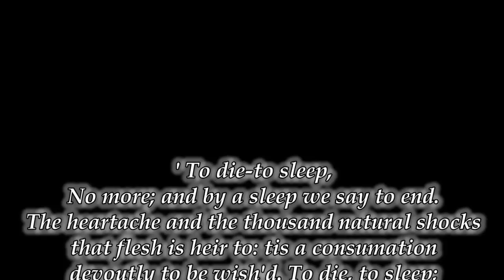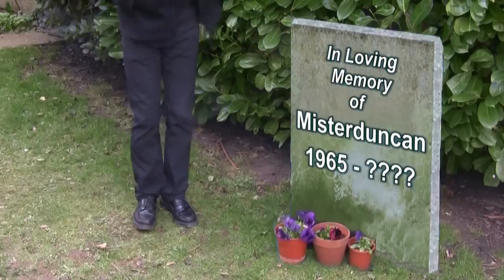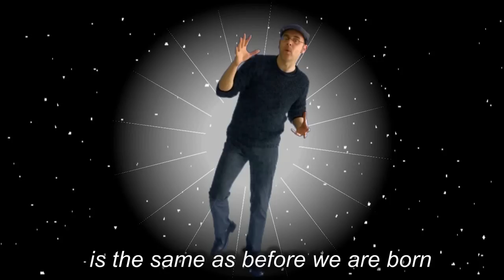Learning English - Death - Words and phrases lesson - What happens after we die?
In this English lesson we look at death and dying. Humans are aware of their own mortality. We know that we are alive and we also know that one day we will die.

The letters RIP mean 'Rest In Peace'